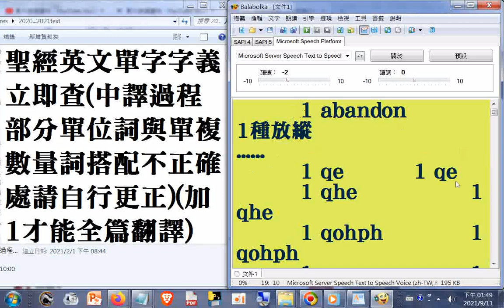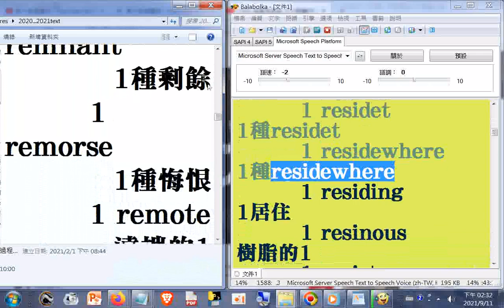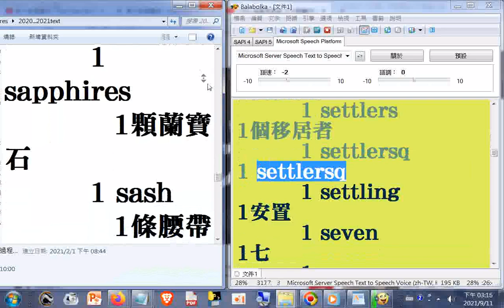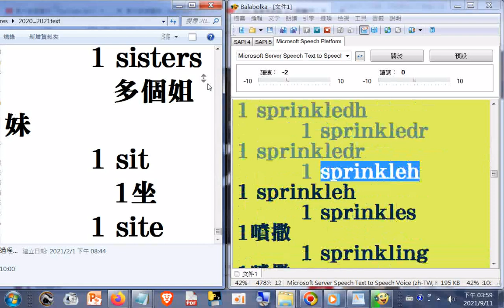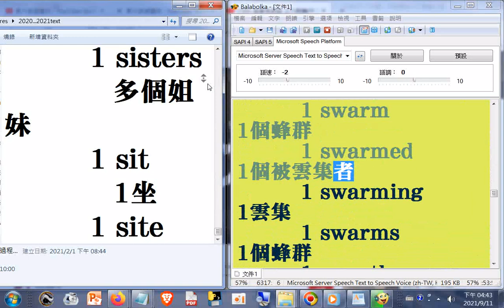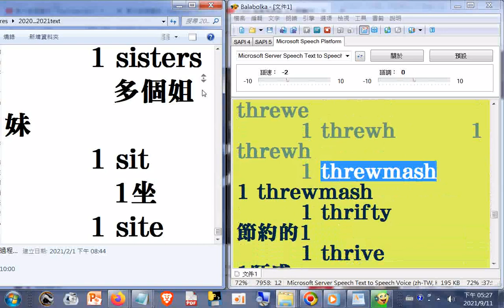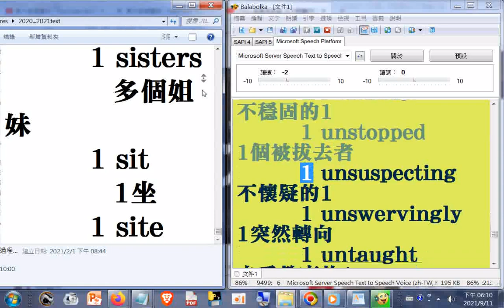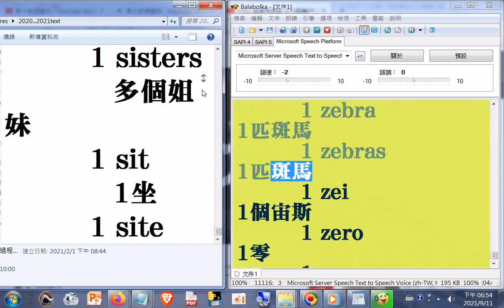202002聖經英文單字字義立即查(中譯過程部分單位詞與單複數量詞搭配不正確處請自行更正)(加1才能全篇翻譯)+《聖經新世界譯本》、聖經英語本PDF下載網址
閩南語讀經影片合輯